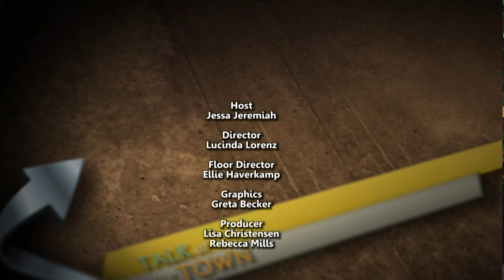Talk of the Town | 3/24/15